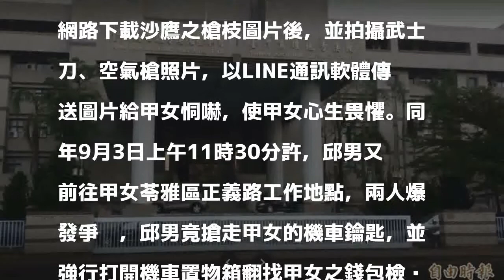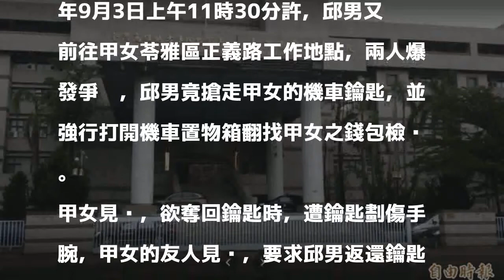夫妻情變！寄刀、槍照片恫嚇還襲警 男子緩刑2年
〔記者黃建華／高雄報導〕高雄市一名邱姓男子不滿妻子欲分手，竟傳送武士刀、空氣槍等照片恫嚇妻子，還前往妻子工作處所興師問罪，連妻子的朋友、到場處理的王姓員警都被邱男打傷，高雄地院一審將邱男依傷害等罪判處拘役119日、如易科罰金以3千元折算1日，緩刑2年。可上訴。

發表評論評論如下。